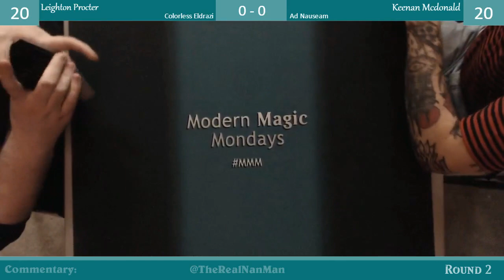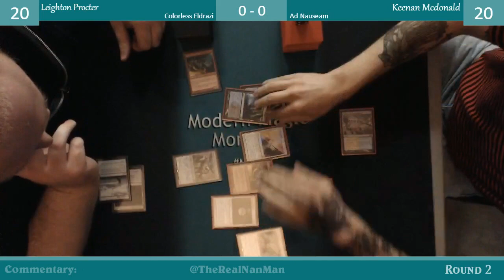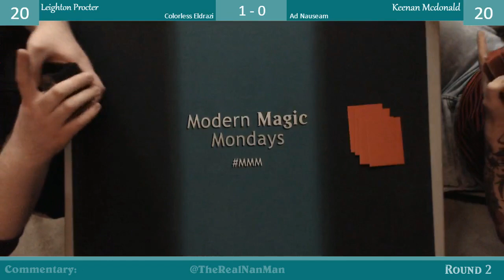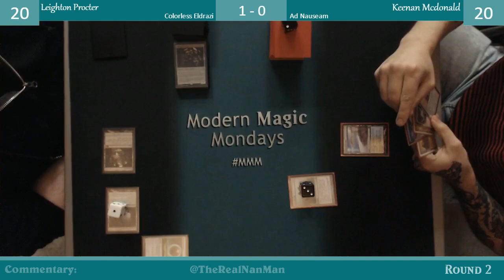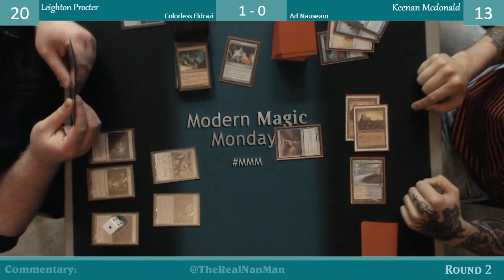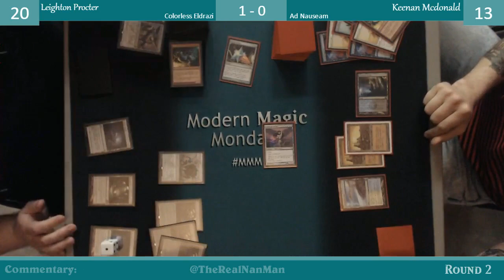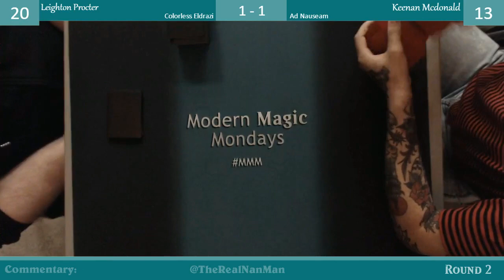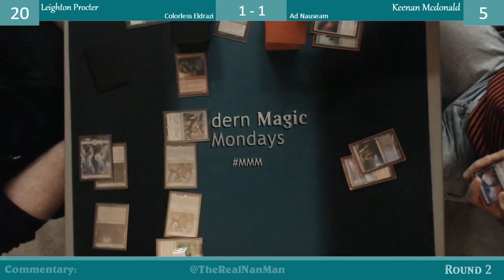Colorless Eldrazi vs Ad Nauseam Round 2 5/27 Modern Magic Mondays